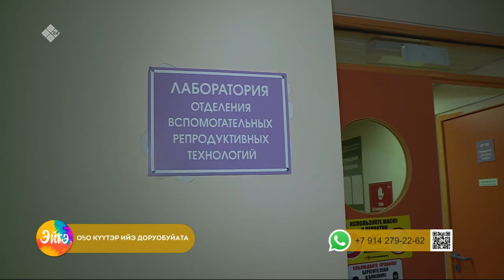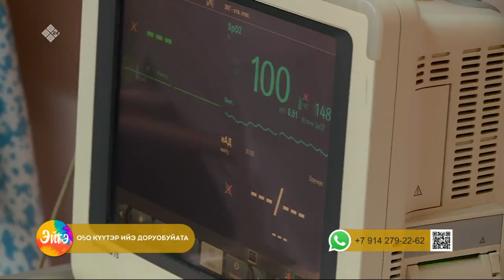"Эйгэ" биэриигэ: ийэ буолууга бэлэмнэнии хайдах буолуохтааҕый? (04.05.22)